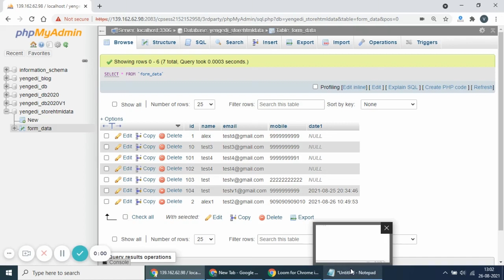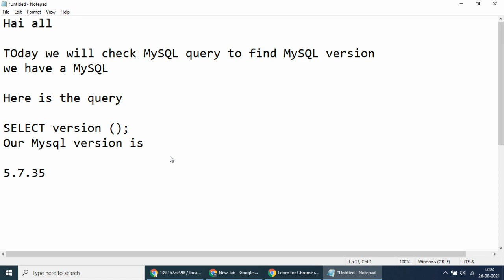MySQL query to find MySQL version